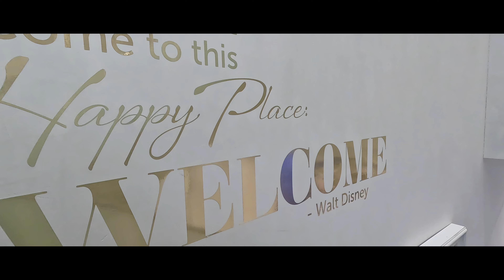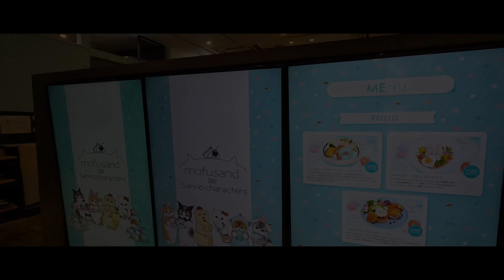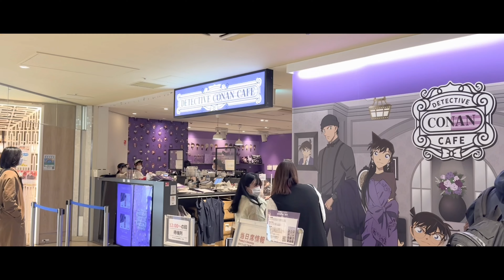Shinjuku Disney Flagship Store 🇯🇵 🏰